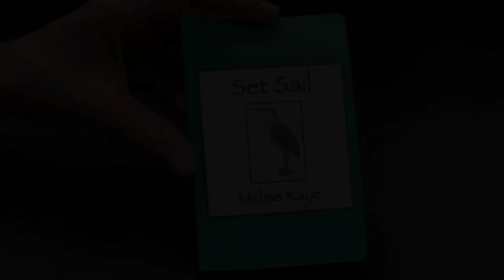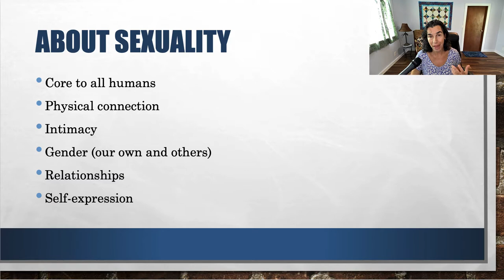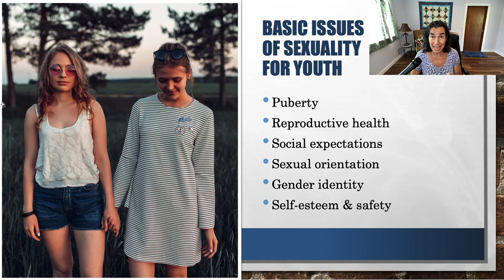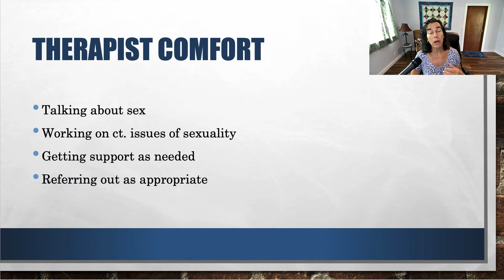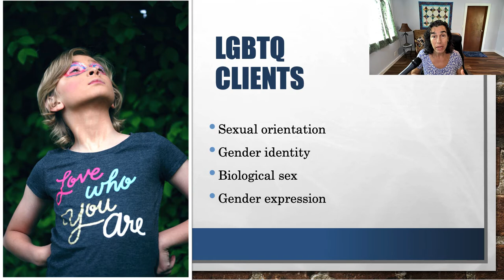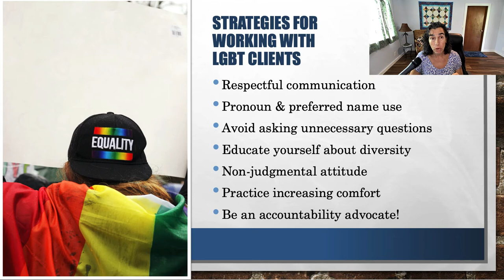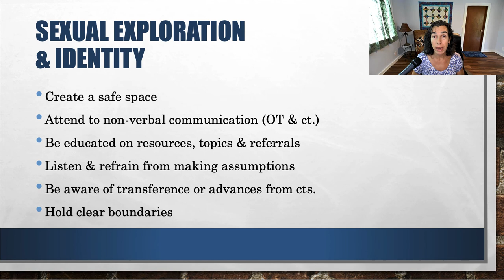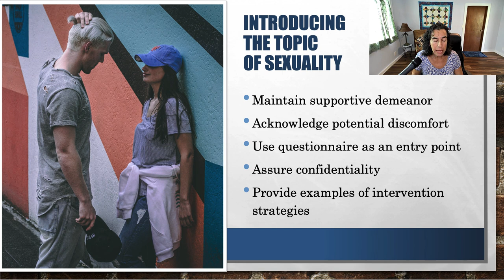OCTH236 Sexuality part 1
To view subtitles: click the three dots to the bottom right of the video!
San Jose State University Occupational Therapy Department.
OCTH236: Occupational Therapy with Youth
Video Lecture